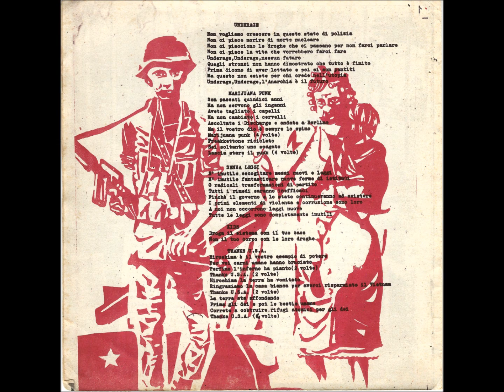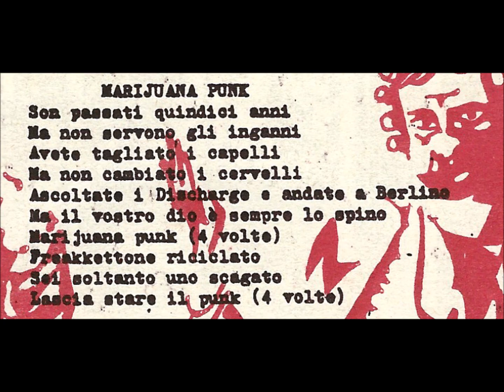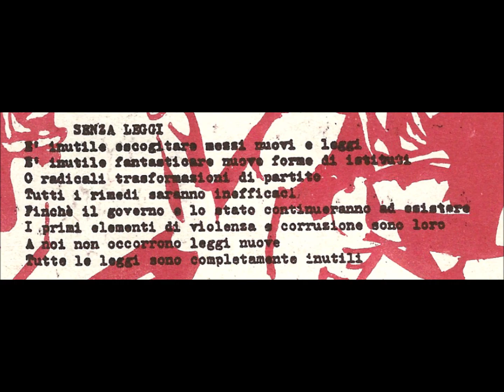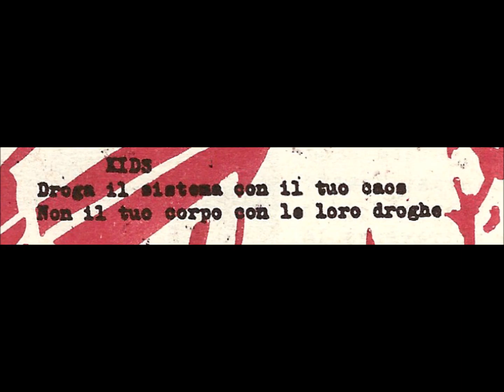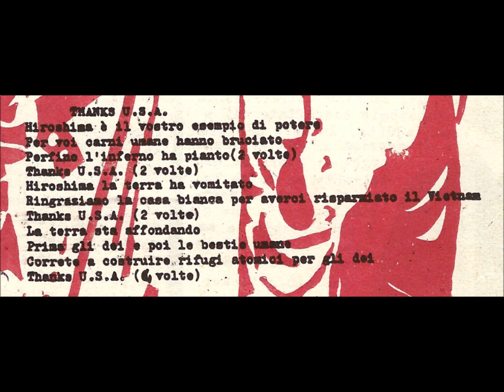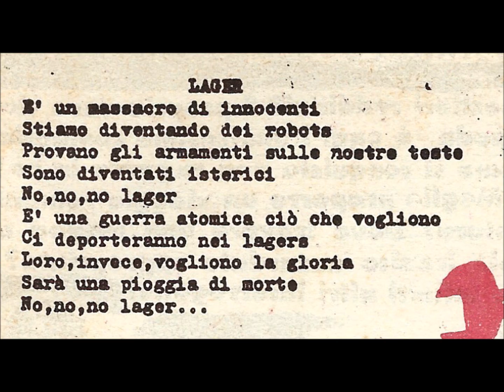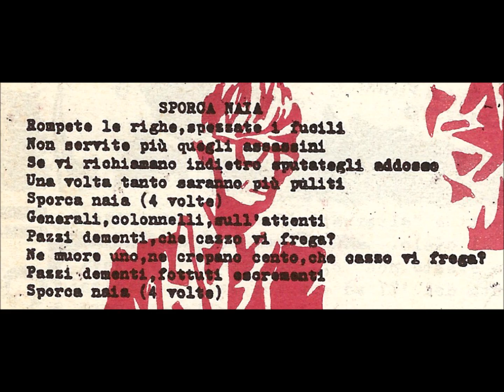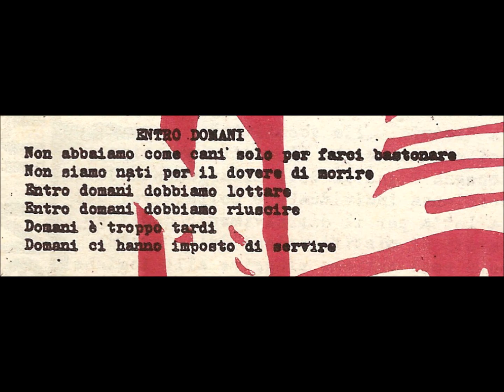UNDERAGE - Africani EP complete w/ lyrics Italy Punk 1983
If you like what I'm doing, drop me a few bits.  Thanks!
Bitcoin:   3GqhDkXmL8gHSKwxe4eTjbRDWa4grHiTrZ
DASH:   XnWCwT4He5HQDbWDm3Wuu6i9TKGpFFJzZE

UNDERAGE - Africani EP complete w/ lyrics!!  Unbelievable Italian band!!  Raw powerful sound!!  Excellent!  I spent 1 year in Italy (in Puglia region near Vieste and Peschici 20 years ago) and I left only able to order Pizza, beer, cappuccino, and say a few greetings.  How sad.  Enjoy!!

A Side
00:00  1)  Underage
01:59  2)  Marijuana punk
03:01  3)  Senza leggi
05:32  4)  Kids
07:37  5)  Thanks U.S.A.

B Side
09:08  6)  Lager
12:01  7)  Sporca naia
14:48  8)  Tre settembre
16:37  9)  Entro domani

Attack Punk Records 1983

UNDERAGE were:
Pippo:  voce
David:  batteria
Maurizio:  basso
Spelvio:  chitarra